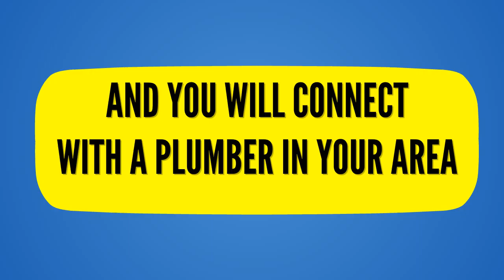24 Hour Emergency Plumber Brentford 07540698790 Hounslow Local Plumbers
24 hour emergency plumber Brentford 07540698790 Hounslow Local Plumbers